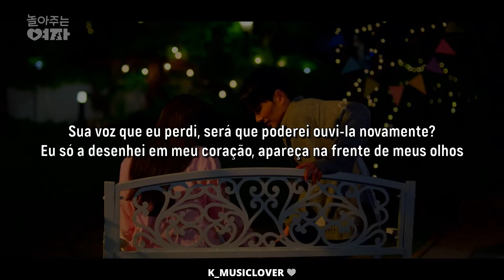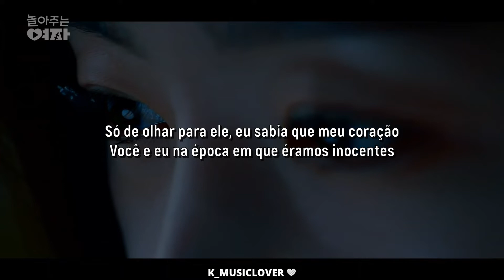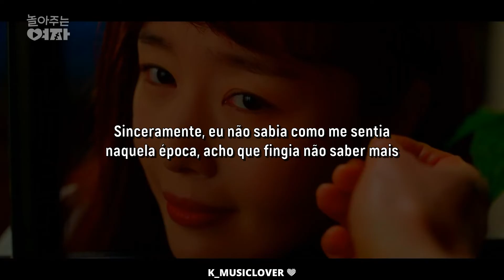LeeZe - See the Moon (My Sweet Mobster OST Part.6) [TRADUÇÃO]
• Artist: LeeZe
• Song: See the Moon (My Sweet Mobster OST Part.6)
• Album: My Sweet Mobster Original Sound Track Part.6
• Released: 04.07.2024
• Label: NHN BUGS